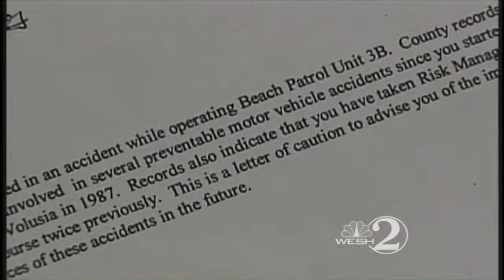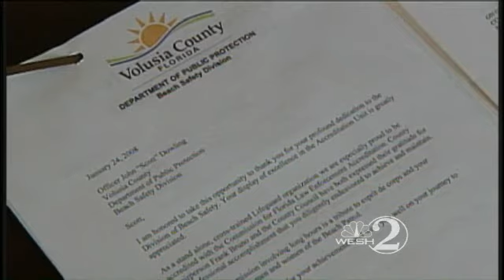Officer Who Hit Woman Involved In Other Accidents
Personnel records show that a beach patrol officer who ran over a woman on the beach has a history of driving infractions.